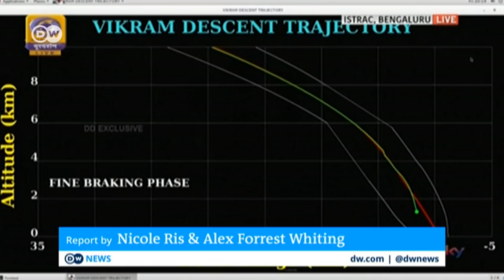India loses contact with Chandrayaan-2 moon lander: What now? | DW News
India's Chandrayaan 2 mission set out in July to explore the uncharted territory of the lunar south pole. But shortly before the scheduled touchdown, the ISRO space center in Bangalore lost contact with the Vikram lander. Now mission control is trying to figure out whether the spacecraft crashed, or landed while no one was watching.